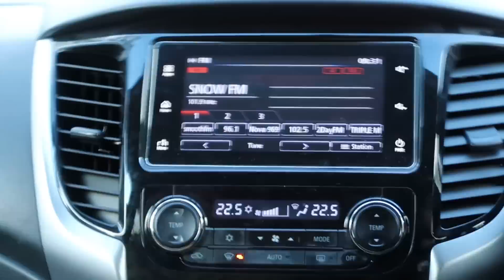Czy w Australii JEST ŚNIEG? ZIMA W AUSTRALII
Zastanawialiście się kiedyś jak wygląda zima w Australii? Czy w Australii pada śnieg? Czy w Australii można jeździć na nartach i gdzie są ośrodki narciarski w Australii? Albo ile kosztuje wyjazd na narty w Australii? Na te i inne pytania odpowiem w tym odcinku - oglądajcie!

Czy w Australii jest śnieg?